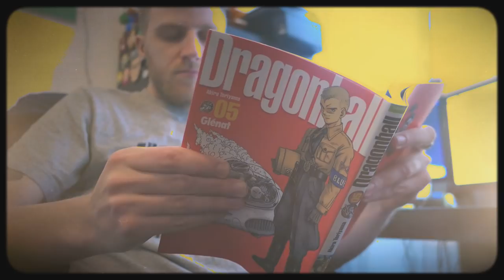Dragon Ball Super BROLY - Bien meh...